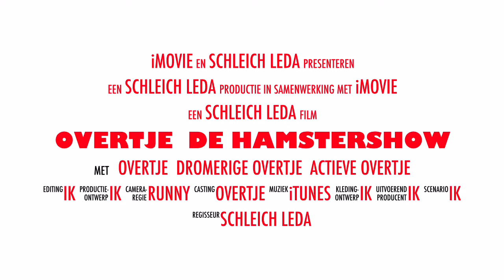Overtje Vlog 19 De Hamstershow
Overtje is dit keer een ster in haar eigen show. Veel kijkplezier!